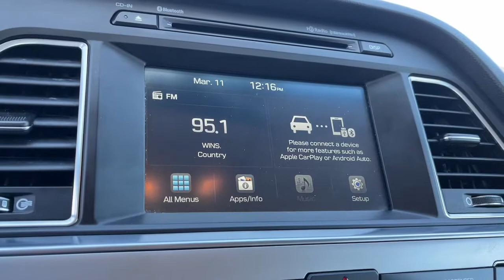2016 Hyundai Sonata Irvine, Tustin, Orange, Santa Ana, Mission Viejo CA H094137A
Shale Gray Metallic Used 2016 Hyundai Sonata available in Tustin, CA at Tustin Hyundai. Servicing the Irvine, Tustin, Orange, Santa Ana, Mission Viejo, CA area.

Tustin Hyundai
16 Auto Center Drive

You'll love the expressive design, and impressive efficiency of our 2016 Hyundai Sonata Sedan presented in Shale Gray Metallic. Powered by a 2.4 Liter 4 Cylinder that offers 185hp matched with a 6 Speed Automatic transmission. Enjoy great handling and score near 38mpg on the highway in this sporty Front Wheel Drive sedan that is amplified by alloy wheels, a rear lip spoiler, projector headlights, LED lighting, and a chrome-tipped exhaust. brbrOur SE cabin features class-leading space and a multitude of premium soft-touch materials. Power windows and door locks, air conditioning, premium cloth seating, steering wheel-mounted audio, Bluetooth and cruise controls, iPod/USB and auxiliary input jacks, and an AM/FM/ available SiriusXM/CD audio system are just a sampling of features you can expect. brbrHyundai offers innovative safety features, including seven airbags, a vehicle stability management system, a tire pressure monitoring system w/Individual tire pressure monitors, and front/rear crumple zones to keep you and your passengers out of harm's way. You'll want to reward yourself with this incredibly high-quality Sonata SE! Save this Page and Call for Availability. We Know You Will Enjoy Your Test Drive Towards Ownership! brbrTustin Hyundai is a family-owned & operated dealership located in the heart of Orange County at the Tustin Auto Center. Our commitment to customer service: 5-Stars Dealer Rater, 4.5- Stars Yelp, and 4.8-Stars Google. We try to make the purchase process as hassle-free as possible and encourage you to call, click, or stop by Tustin Hyundai today - our friendly, knowledgeable sales team is ready to help you.